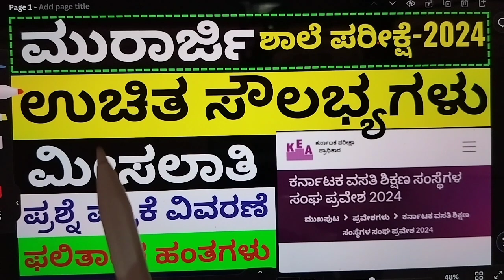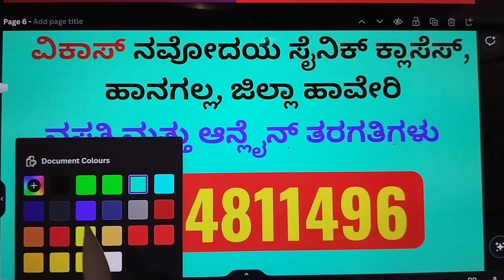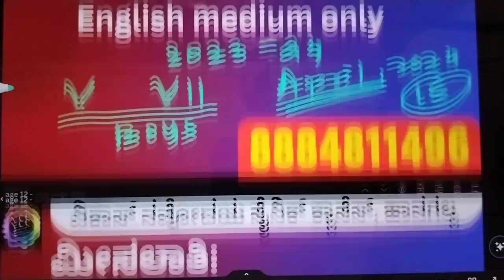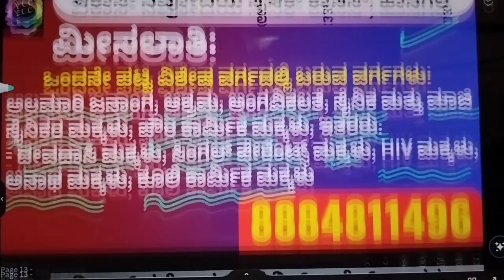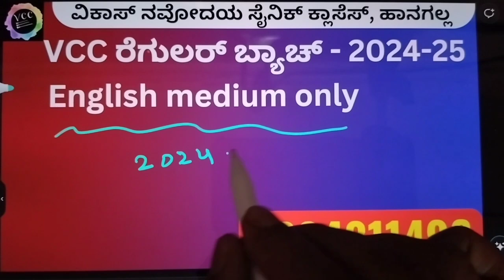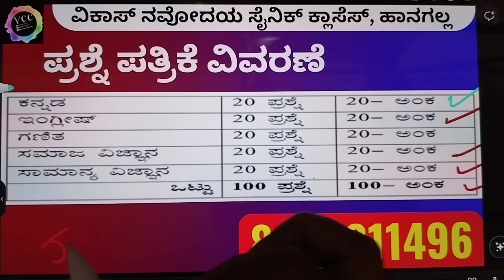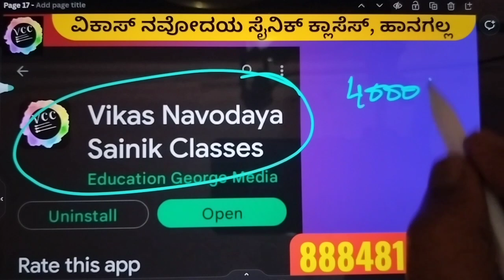ಮುರಾರ್ಜಿ ದೇಸಾಯಿ ಶಾಲೆ ಉಚಿತ ಸೌಲಭ್ಯಗಳು |ಮೀಸಲಾತಿ| ಪ್ರಶ್ನೆ ಪತ್ರಿಕೆ| ಫಲಿತಾಂಶದ ಹಂತಗಳು| ಪ್ರವೇಶ ಪರೀಕ್ಷೆ -2024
ಆತ್ಮೀಯ ಪಾಲಕರೆ,
ಈ ವಿಡಿಯೋದಲ್ಲಿ ನಾವು ಮುರಾರ್ಜಿ ದೇಸಾಯಿ ಶಾಲೆಯ ಉಚಿತ ಸೌಲಭ್ಯಗಳು, ಮುರಾರ್ಜಿ ಶಾಲೆಗೆ ಆಯ್ಕೆಯಾಗಲು ಮೀಸಲಾತಿ, ಮುರಾರ್ಜಿ ದೇಸಾಯಿ ಪ್ರಶ್ನೆ ಪತ್ರಿಕೆ, ಮುರಾರ್ಜಿ ದೇಸಾಯಿ ಫಲಿತಾಂಶದ ಪದ್ಧತಿ, ಮತ್ತು ಮುರಾರ್ಜಿ ದೇಸಾಯಿ ಪ್ರವೇಶ ಪರೀಕ್ಷೆ ಸಂಪೂರ್ಣ ಮಾಹಿತಿಯನ್ನು ನೀಡಲಾಗಿದೆ.

ಆತ್ಮೀಯ ಪಾಲಕರೆ ನಮ್ಮ ಆನ್ಲೈನ್ ಕ್ಲಾಸ್ ಅನ್ನು ಸೇರಲು ಸಂಪರ್ಕಿಸಿ: 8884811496.

ವಿಕಾಸ್ ಆನ್ಲೈನ್ ಕ್ಲಾಸಸ್ ( English & ಕನ್ನಡ ಮಾಧ್ಯಮ ಪ್ರತ್ಯೇಕವಾಗಿ)
App ಡೌನ್ಲೋಡ್ ಮಾಡಿಕೊಳ್ಳಿ:-

ವಿಕಾಸ್ ನವೋದಯ ಸೈನಿಕ ವಸತಿ ಕೋಚಿಂಗ್ ಕ್ಲಾಸೆಸ್
ಚಿದಂಬರ ನಗರ, ಗ್ರಂಥಾಲಯದ ಎದುರಿಗೆ, T.G . ರೋಡ್, ಹಾನಗಲ್
ಮಗುವನ್ನು ಕರೆದುಕೊಂಡು ಬರುವಾಗ ಮಗುವಿನ ಆಧಾರ್ ಕಾರ್ಡ್ ಮತ್ತು ಜನ್ಮ ಪ್ರಮಾಣ ಪತ್ರವನ್ನು ತೆಗೆದುಕೊಂಡು ಬರಬೇಕು.